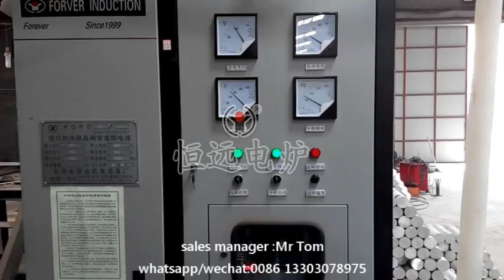FOREVER® aluminum bar forging heater machine